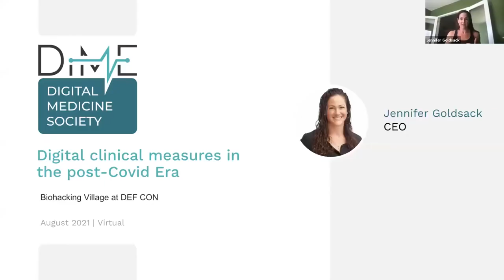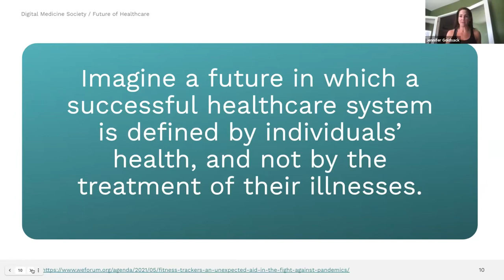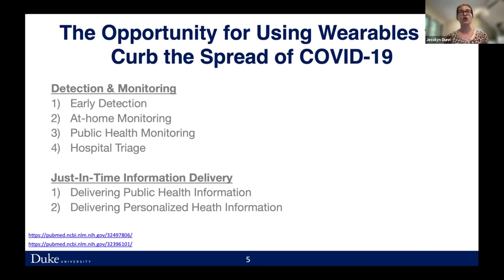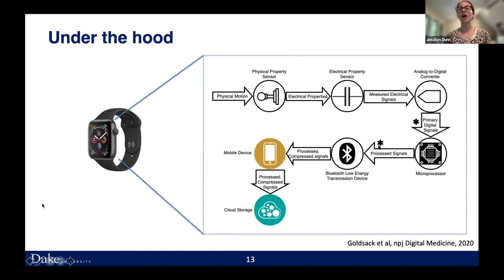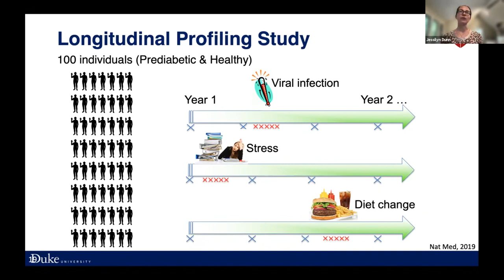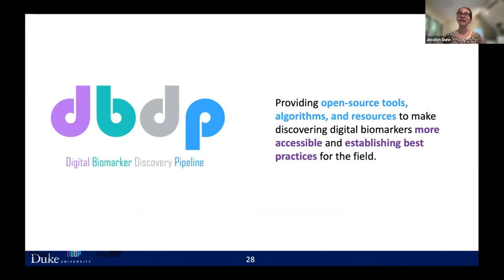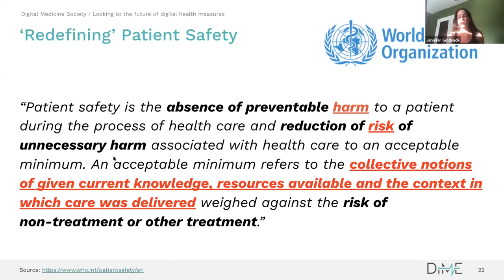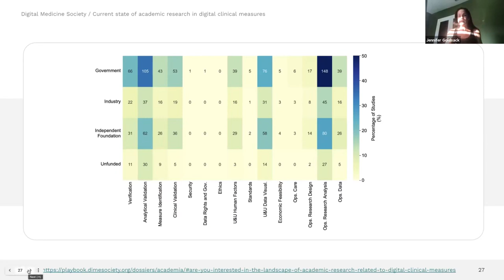DEF CON 29 Biohacking Village - Jennifer Goldsack, Jessilyn Dunn - The Digital Physiome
Only in the recent past have accurate and scalable methods for biometric monitoring and edge computing become possible, providing a unique opportunity to collect and analyze continuous physiologic measurements and enabling a new mechanistic understanding of acute and chronic diseases. We are focused on using digital health tools such as wearables and smart phones to uncover physiologic signatures of disease, which we refer to as digital biomarkers and that can serve as sentinels of disease onset. Overall, we aim to develop tools and infrastructure using digital health data for disease detection, monitoring, and intervention.